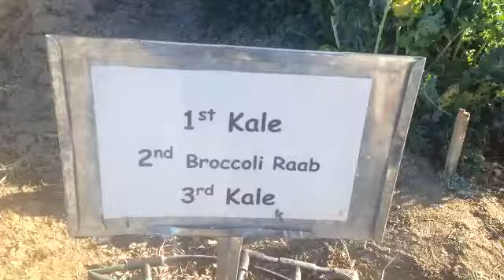Picking my own kale today, spa day!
Enjoying life and good produce :).  Taking advantage of a local pick-it-yourself farm.